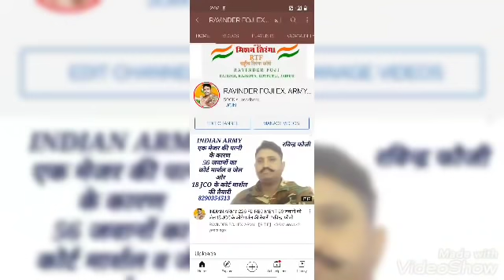रविन्द्र फौजी आज हमारा 500000 जवानों को परिवार हो गया अब उन अफसरों कि खेर नहीं जो जवानों से घरेलू का